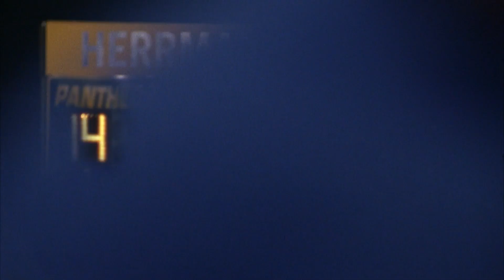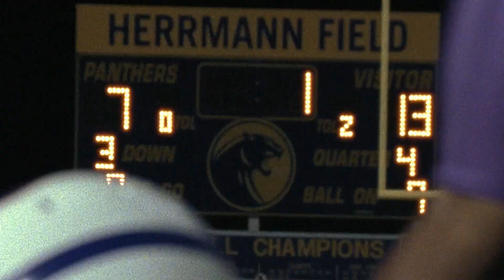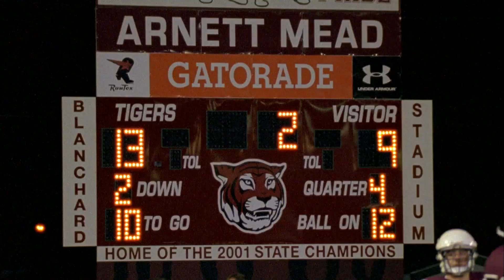The Best of Football | Friday Night Lights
Best football bits from all seasons.